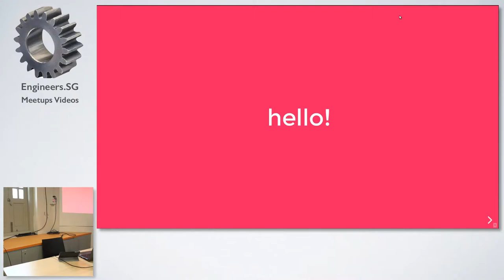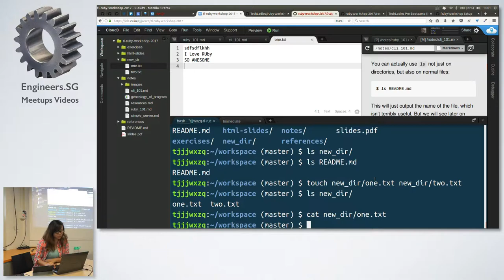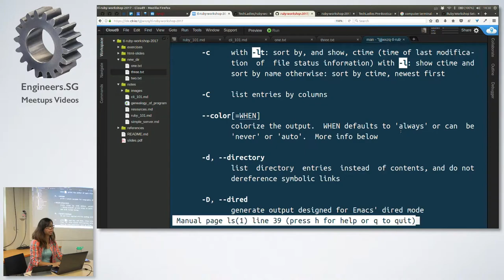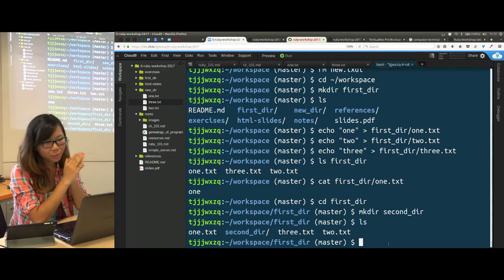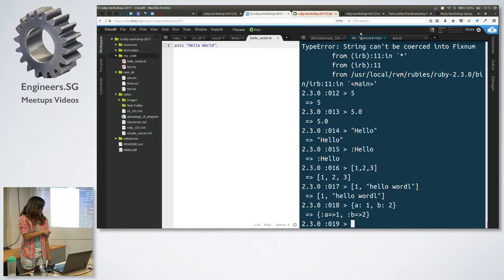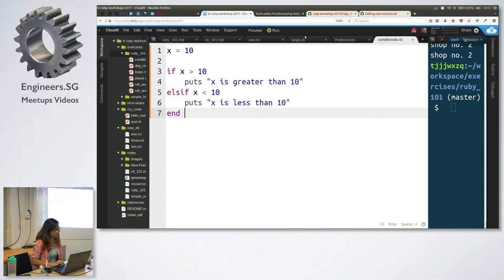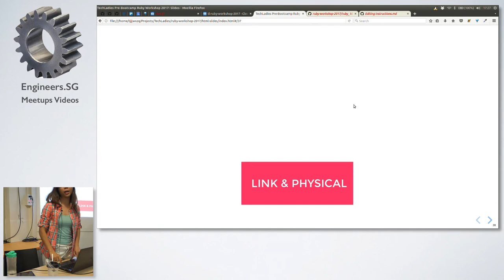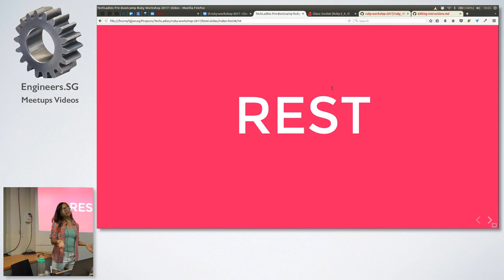TechLadies Pre-Bootcamp Workshop #2: Fundamentals of the Ruby Programming Language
Speaker: Junqi

Learn the Command Line:

(Unit 1: Navigating the File System)